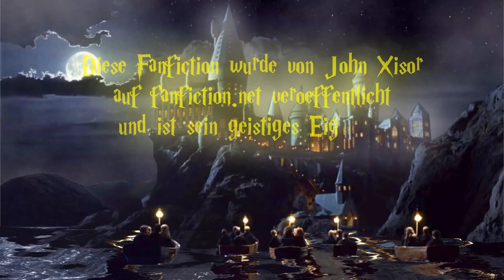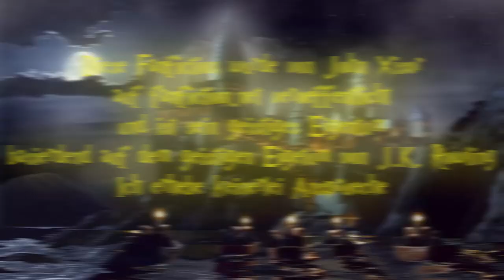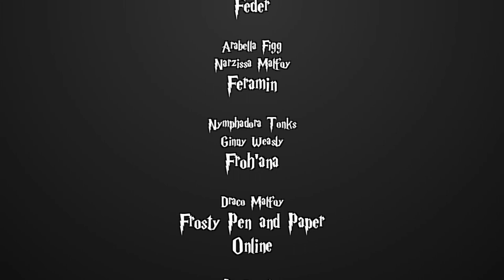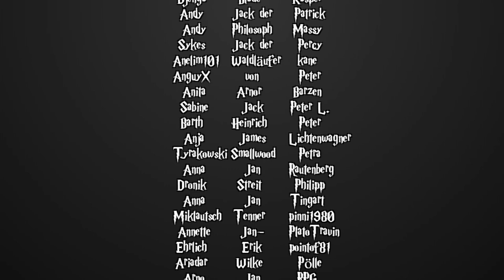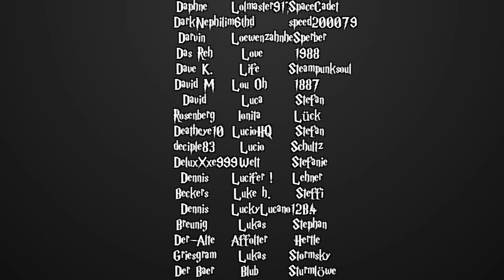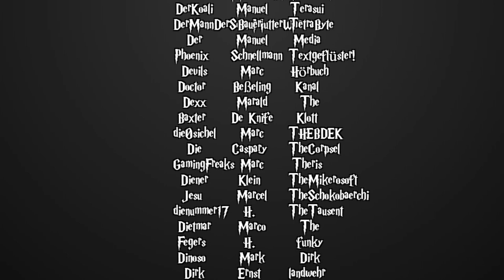[Fanfiction] Harry Potter und die Schatten der Vergangenheit -101.1- Feuerrotes Haar